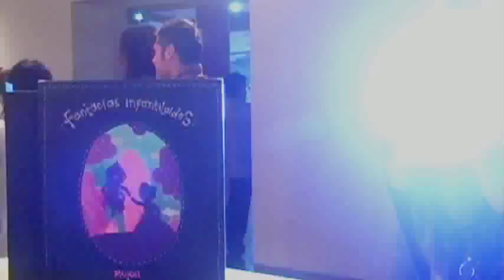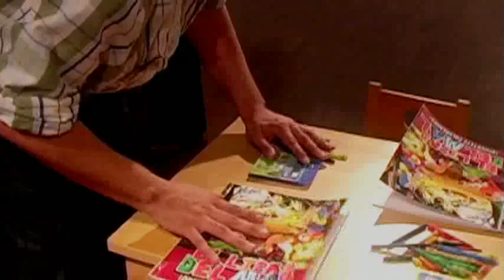esToy @ Alliance Francaise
Exposición de arte en la alianza francesa Guatemala. Varios artistas juegan con el concepto de juguete.